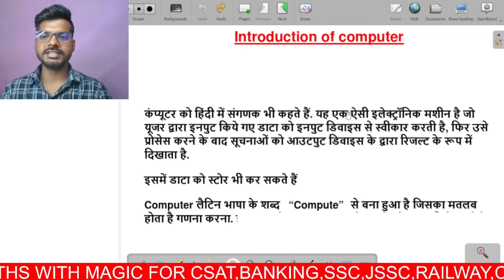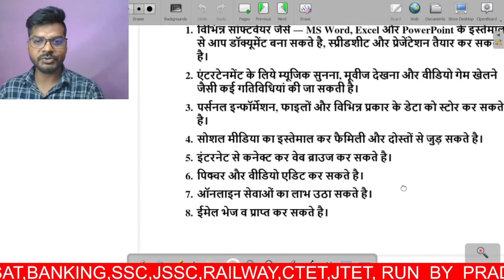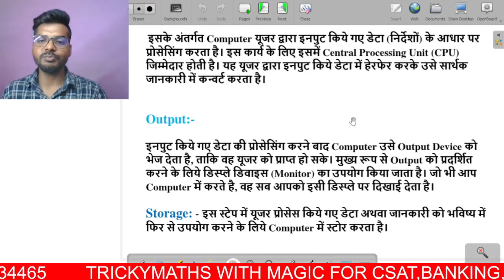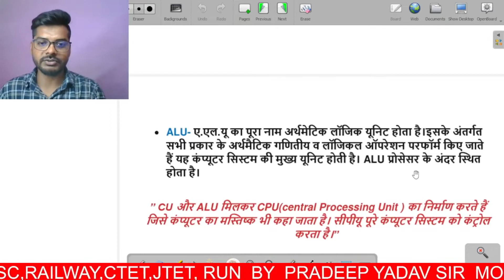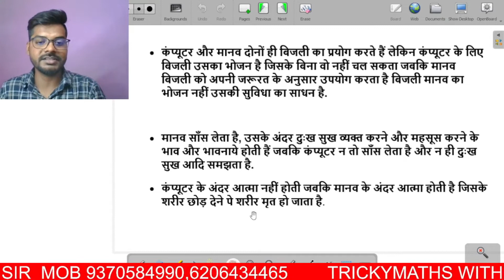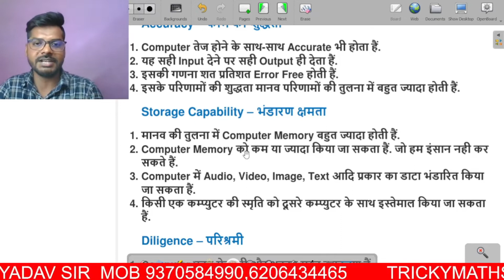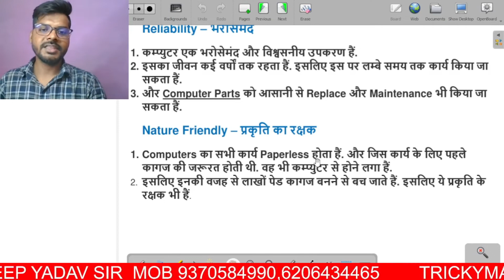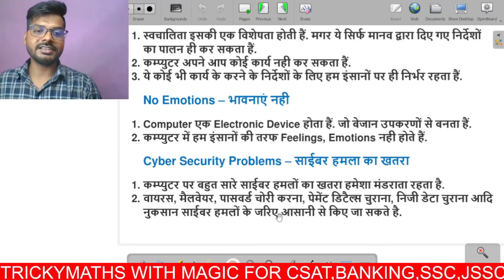COMPUTER PART 1 jssc computer ssc chsl mts railway ntpc BY SHIVAM SIR